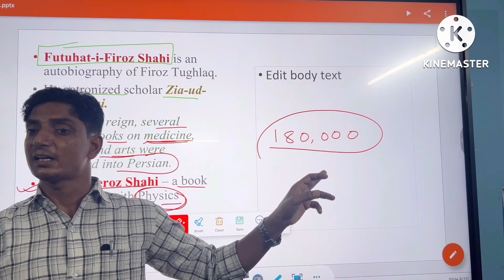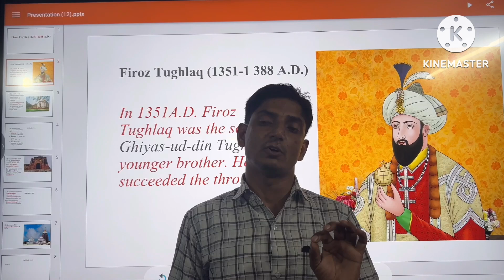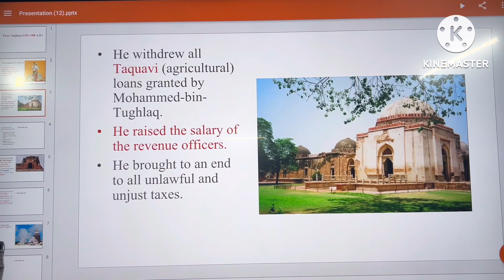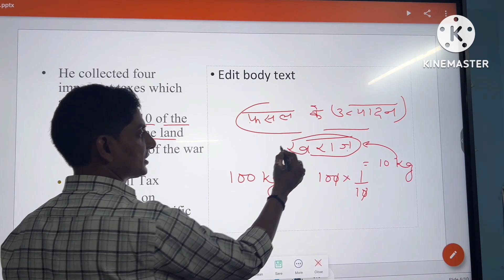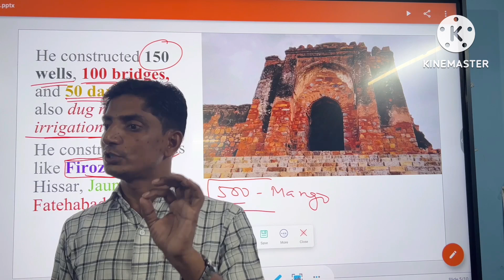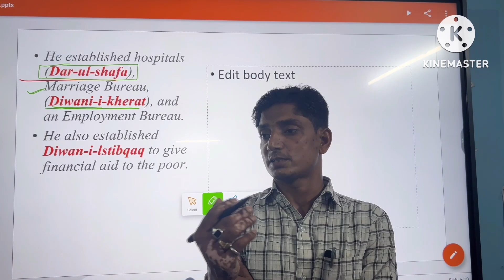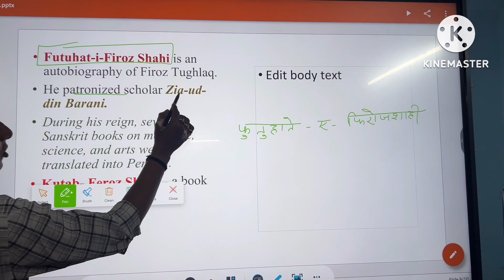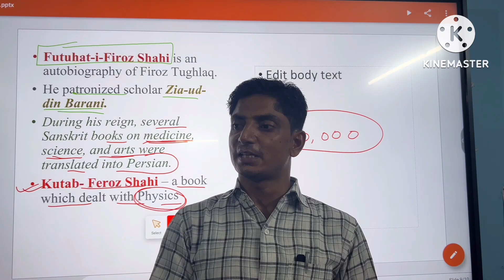फिरोज शाह तुगलक ।